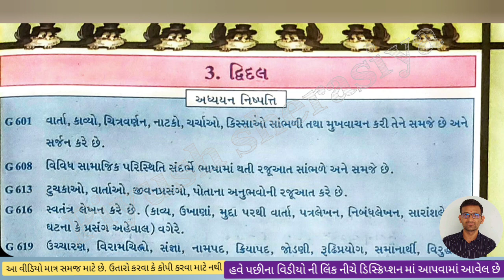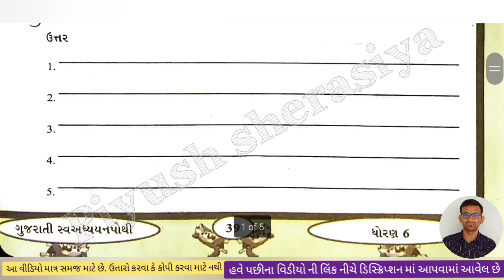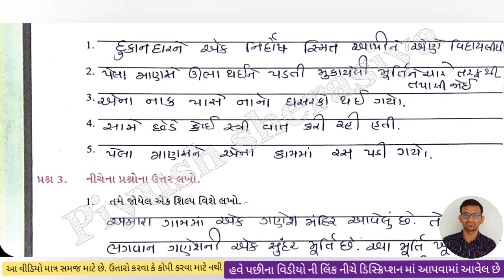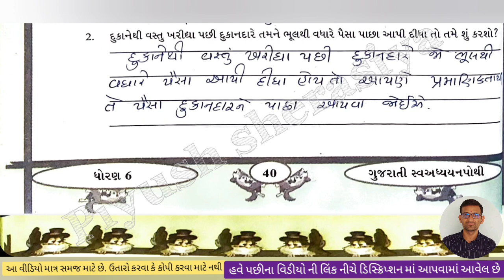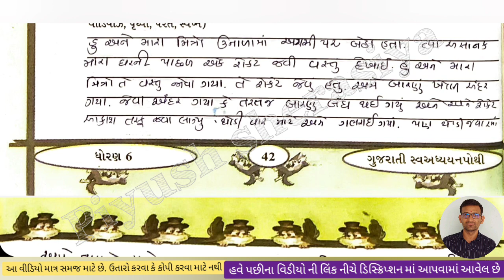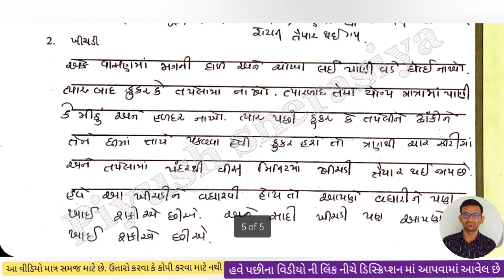std 6 gujarati swadhyay pothi chapter 3 | dhoran 6 gujarati swadhyay pothi ch 3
Piyush sherasiya,

std 6 gujarati swa adhyaayan pothi,
std 6 gujarati swadhyay pothi chapter 3,
std 6 gujarati sem 3 ch 3 swadhyay pothi solution,
ગુજરતી ધોરણ 6,
Chalo yad kariye,
dhoran 6,
ધોરણ 6 ગુજરતી સ્વ અધ્યયન પોથી,
સ્વ અધ્યયન પોથી ધોરણ 6 ગુજરતી,
swadhyay pothi dhoran 6 gujarati path,
6 class gujarati chapter3,
std 6 gujarati,
ધોરણ ૪ ગુજરતી,